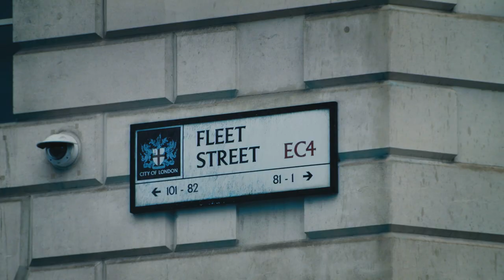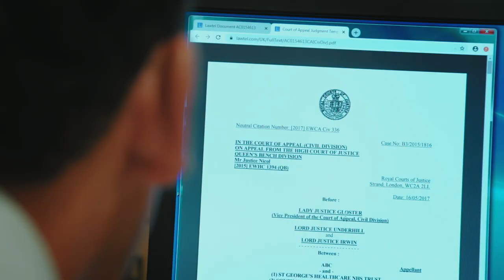TRS-UK: John De Bono QC, barrister, Serjeants' Inn Chambers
John de Bono QC, a lawyer specialising in criminal negligence law at Serjeants' Inn Chambers in London, explains how his degree in Theology led on to a career in law and his expertise in medical ethics allows him to negotiate complex cases.

TRS-UK (Theology and Religious Studies UK) serves, represents, supports, and promotes the academic study of religion and theology in UK higher education institutions, uniting academics in university departments and subject units with specialist associations.

By the sharing of good practice, through mutual support, by public communication, by strategic advocacy, and by undertaking initiatives of national significance, we foster every dimension of the multi-faceted field of religion and theology.